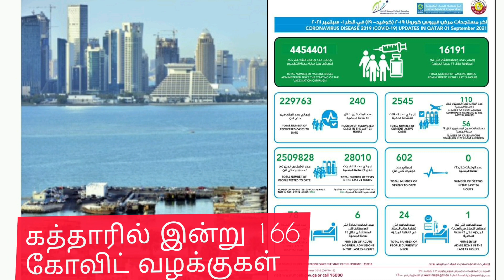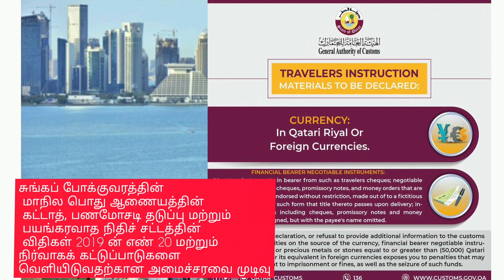qatartamilnews கத்தார் இன்றைய தலைப்பு செய்திகள் ll செப்டம்பர் 2,2021 ll கத்தார் தமிழ் செய்திகள்